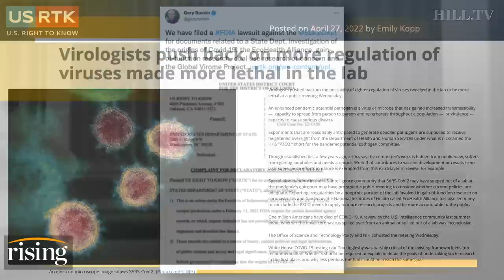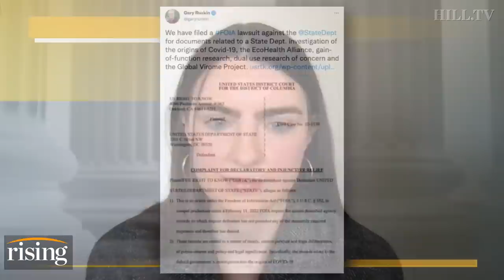Lab Leak-Connected EcoHealth Accused Of HIDING Data To Preserve Funding: House GOP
Reporter at U.S. Right to Know, Emily Kopp, describes how U.S. virologists have pushed back against regulation of viruses made more lethal through laboratory alterations.